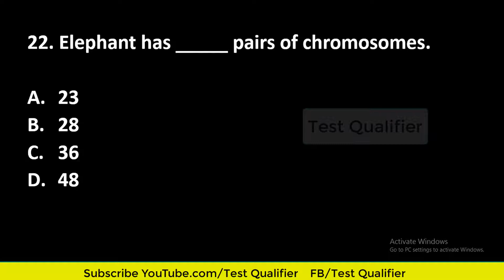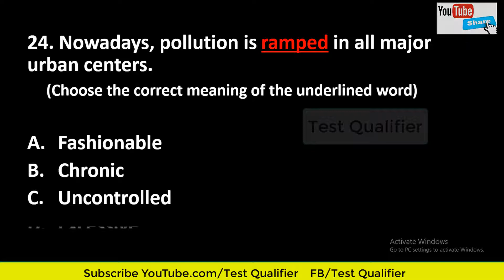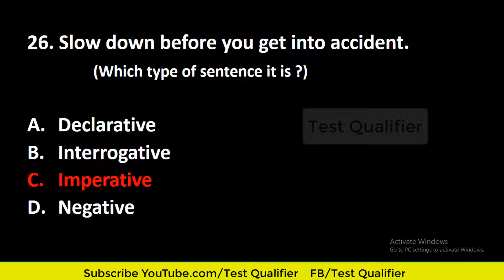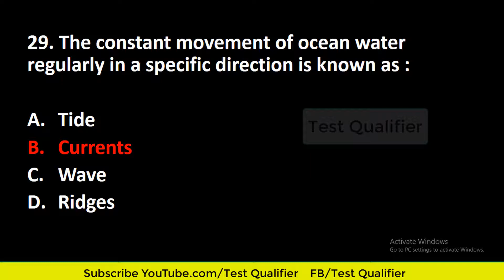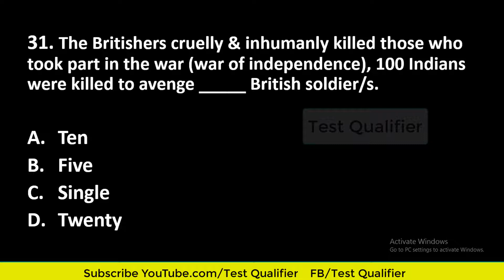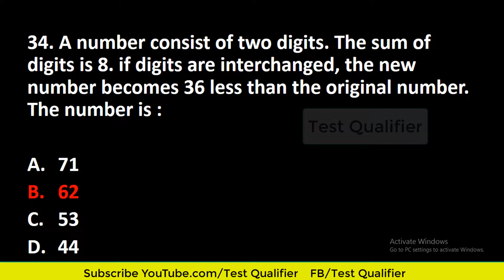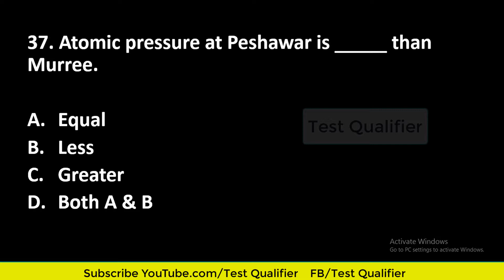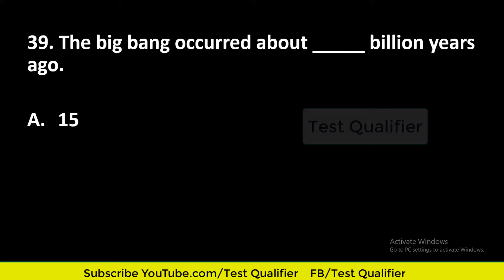CT ETEA Bannu & Kohat Division Part #02 D/21/05/2022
CT ETEA Bannu & Kohat Division Part #02 D/21/05/2022| Test Preparation & job portal|  @Test Qualifier  |

@Test Qualifier